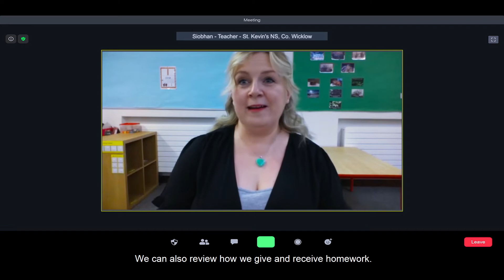Acceleration of NBP will deliver connectivity to 679 primary schools by the end of 2022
First 25 schools now connected under National Broadband Plan

Seven hundred schools will be connected to broadband by the end of 2022 in an acceleration of the National Broadband Plan (NBP) announced today by the Government and NBI. Under the originally-planned rollout, some schools would have had to wait up to seven years for connection. Now, all schools will be connected within two years.

Some 70 schools across the country in the Intervention Area will become Broadband Connection Points (BCPs), by the end of Q1 2021, receiving 150mb high-speed connectivity for educational access. The first 25 schools have already been connected, incuding Achonry National School in Sligo; St. Joseph’s National School in Laois; St. Kevin’s National School in Co. Wicklow; St Joseph’s National School in Galway; Ballagh National School in Roscommon; Ennistymon National School in Clare; Calry National School in Sligo and Balscadden National School in Dublin.

Broadband Connection Points (BCPs) delivered under the NBP will ensure that primary school pupils in rural Ireland will be able to participate fully in the digital revolution that is taking place. A BCP at a school location will provide connectivity for pupils and teachers and will underpin the Department of Education’s Digital Learning Framework for Schools.

Speaking about the initiative, the Taoiseach, Mícheál Martin TD said:
“Some 50,000 children in almost 679 primary schools will be connected with high speed broadband by end-2022. This is an investment in education, technology and rural Ireland. The National Broadband Plan will allow all parts of the State to take full advantage of the opportunities that lie ahead. Fast-tracking connectivity for schools is a great first step.”

The Minister for the Environment, Climate and Communications, Eamon Ryan TD, said:
“The National Broadband Plan is a transformative project for rural Ireland, which will see fibre rolled out to every household, school, business and farm in the Intervention Area.
Today’s announcement will give rural primary schools, earlier access to the huge variety of online educational resources which high-speed connectivity can provide.
Through the National Broadband Plan, Ireland will ensure that every school, no matter how rural or remote, has access to world-leading high-speed broadband.”

The Minister for Education, Norma Foley TD, commented:
“I welcome the news that NBI is accelerating its rollout of high speed broadband to primary schools and my Department will continue to work with the Department of Environment, Climate and Communications on this project.Schools to be provided with high speed connectivity as Broadband Connection Points in the first year of the National Broadband Plan, furthers the Government’s implementation of the Digital Strategy for Schools.
“With almost 679 rural primary schools to be connected to high speed broadband through the National Broadband Plan Intervention Area Plan including the BCP Programme, Our aim is that the vast majority of schools in the Schools Broadband Programme will be provided with high speed connectivity by 2023, including those in the NBP Intervention Area to be connected by the end of 2022.”

David McCourt, Chairman at National Broadband Ireland, commented:
“Today is an extremely proud day as we bring high-speed connectivity to schools across the country. Location should never limit opportunities available for students.
Accelerating the rollout of high-speed broadband to every school in the Intervention Area has been a key ambition, and NBI are delighted to make that a reality with today’s announcement. Our teams are working tirelessly across the country and we’re pleased to be making great strides in providing high-speed broadband to schools so that they can enjoy the benefits as soon as possible.”

The BCP initiative is a collaborative effort involving the Department of the Environment, Climate and Communications, the Department of Rural and Community Development, the Department of Education, Local Authorities and the owners and managers of the BCP sites.

There are two types of BCPs – community facilities for public access; and primary schools for educational access. It is expected that 200 public access BCP sites and 70 primary school BCPs will be connected by the end of Q1 2021. A full list of the schools BCPs is available from NBI.

The schools BCP initiative applies to primary schools in the intervention area. The intervention area was determined following a mapping exercise to identify as far as reasonably possible those areas where intervention is required to ensure high speed broadband is available. The Department conducted a public consultation in 2019, seeking submissions from operators who wish to have their existing high-speed broadband networks, or who have developed plans to invest in high-speed broadband networks over the next 7 years, to be included on the Department’s High-Speed Broadband Map.